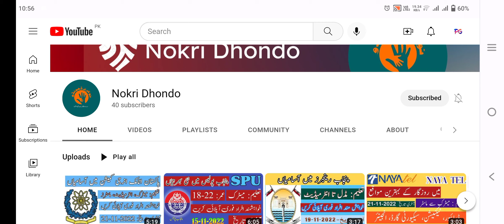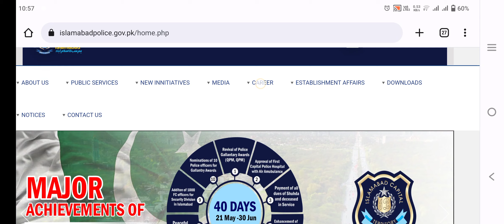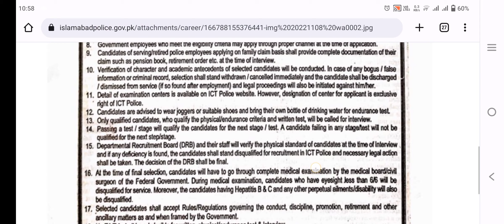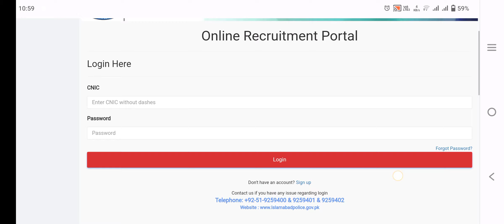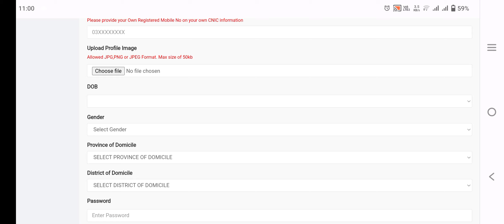Islamabad Police Jobs|ASI Jobs 2022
This video is about Islamabad Police Jobs